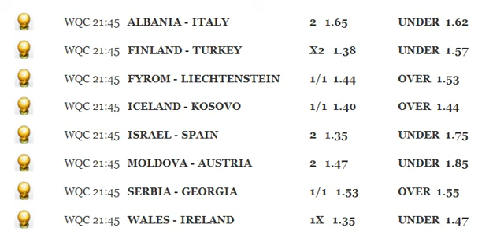Bugünün iddaa tahminleri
futbol tahminleri hazir kuponlar

iddaa canli mac skorlari
iddaa tahminleri
iddaa program
iddaa kupon sorgulama
iddaa tahminleri banko kuponlar
iddaa tahmin
iddaa analiz
iddaa tahminleri

futbolcu tahmini cinbo
canli futbol tahminleri
cumartesi futbol tahminleri
dogru futbol tahminleri
dünyada futbol tahminleri
dunya futbol tahminleri
derin futbol tahminleri
futbol tahminleri facebook
futbol tahminleri forum
futbol iddaa tahminleri facebook
fanatik futbol tahminleri
fotomaç futbol tahminleri
futbol gol tahmini
futbol gol tahmini oyunu
futbolcu gol tahmini
gunluk futbol tahminleri
günün futbol tahminleri
garanti futbol tahminleri
guncel futbol tahminleri
futbol gol tahminleri
futbol gol tahmini oyna
gercek futbol tahminleri
hazir futbol tahminleri
futbolcu tahmini hile
haftanın futbol tahminleri
ingiliz futbol tahminleri
futbol tahmini ingiltere
iddaa tahminleri futbol
futbol iddaa tahminler
futbol iddia tahminler
futbol yorumcularının iddaa tahminleri
futbol yazarlarının iddaa tahminleri
futbol kupon tahminleri
futbolcu tahmini kral oyun
turkiede futbol tahminleri banko kuponlari
futbol kahini tahminleri
kazandıran futbol tahminleri
kesin futbol tahminleri
kıbrıs futbol tahminleri
abd futbol ligi tahminleri
futbol lig tahminleri
tahminler futbol maçı
futbol maç tahminleri
futbol maçları tahminleri
futbol maci tahminleri
futbol maç tahmini
iddaa futbol maç tahminleri
açık futbol maç tahminleri
en iyi futbol maç tahminleri
futbol maç tahminler
football manager tahmini oyun hızı
futbol tahminleri net
futbol tahmini nasil yapilir
iddaa programı futbol tahminleri nesine com
futbol abd nasıl tahminleri
futbol tahminleri oyunları
futbol tahmini oyunu
futbol tahmini oyunları
futbolcu tahmini oyna
futbolcu tahmini oyun cini
futbol oyuncu tahmini
futbolcu tahmini oyunları
pazar futbol tahminleri
profesyonel futbol tahminleri
futbol tahminleri sporx
futbol tahminleri sitesi
futbol skor tahminleri
futbol skor tahmini
scometix futbol tahminleri
sahadan futbol tahminleri
futbol sonuc tahminleri
beyaz futbol sampiyonluk tahminleri
super futbol tahminleri
turk futbol tahminleri
türkiye futbol tahminleri
tv8 futbol tahminleri
futbol toto tahminleri
futbolcu tahmini testi
futbol takımı tahmini
iddaa futbol tahminleri tuttur
trt futbol tahminleri
futbol uzman tahminleri
unlu futbol tahminleri
uefa futbol tahminleri
vitibet futbol tahminleri